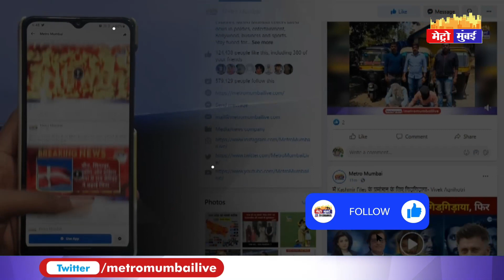Thomas Cup Badminton: बैडमिंटन में लहराया तिरंगा, भारत ने पहली बार जीता थॉमस कप